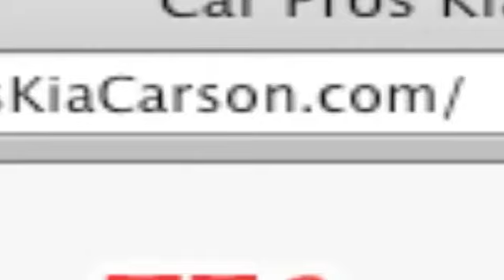Kia Glass Repair - Los Angeles, CA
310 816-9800 Are you looking for auto body and repair services on your Kia vehicle? Come to Car Pros Kia in Carson, CA near Compton, CA. Car Pros Kia specializes in local Kia auto repair and service. For Kia service come to Car Pros Kia located at 21243 S. Avalon Blvd. Carson, CA 90745. Convenient to both Los Angeles, CA and Hawthorne, CA! Check out our service specials and coupons by calling us at 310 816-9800 or by visiting